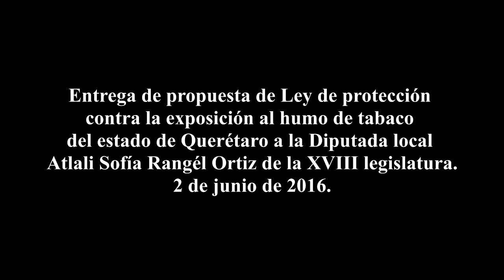Entrega propuesta Ley de Protección contra el humo de Tabaco Querétaro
Entrega de iniciativa de Ley de protección
contra la exposición al humo de Tabaco
del estado de Querétaro a la Diputada local
Atlali Sofía Rangél Ortiz de la XVIII legislatura.
2 de junio de 2016.